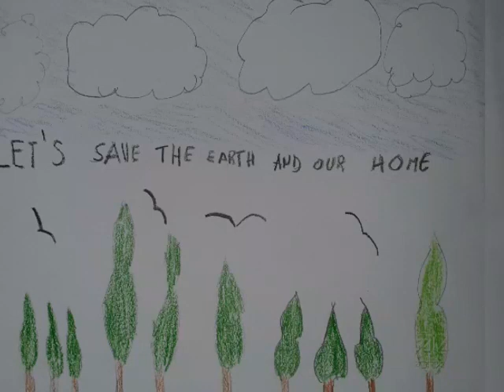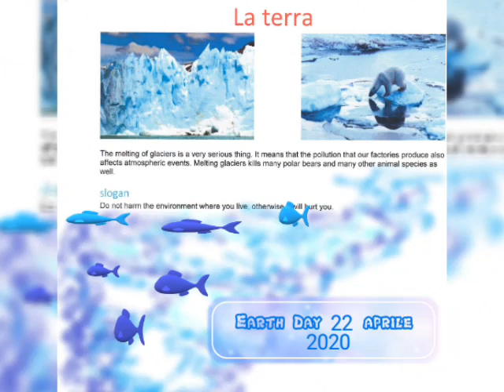Earth Day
Giornata della terra